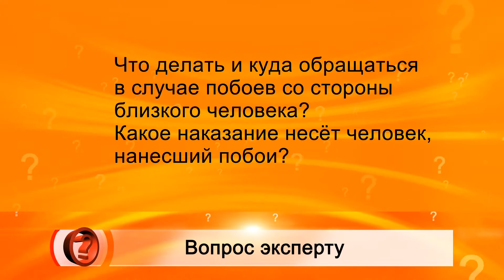Вопрос эксперту - Ирина Петрова (Прокуратура РТ)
Что делать и куда обращаться в случае побоев со стороны близкого человека? Какое наказание несёт человек, нанесший побои?